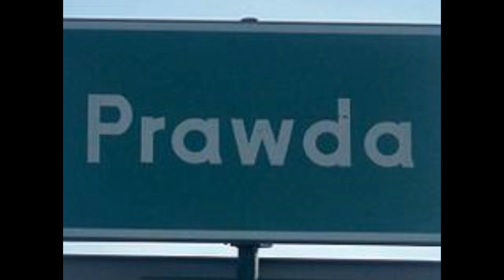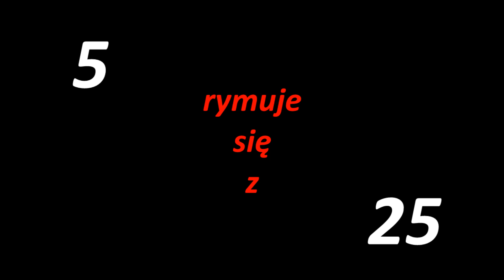Instagram ILLUMINATI ?!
Film został stworzony w celach humorystycznych ;)